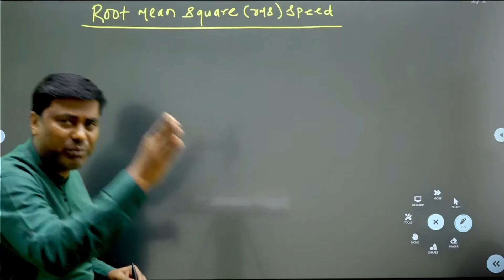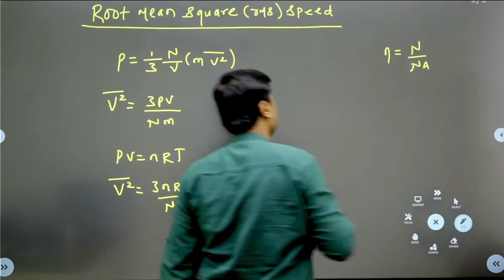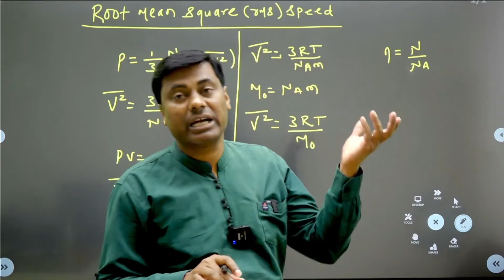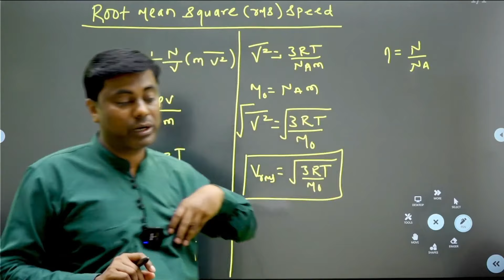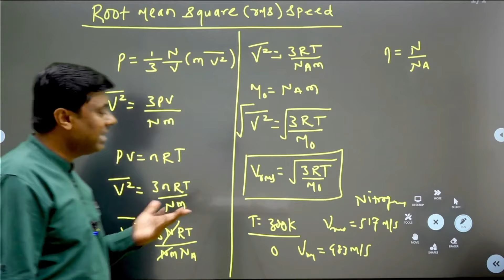MOST IMPORTANT QUESTIONS || Root Mean Square Speed || KTG || Physics || HSC BOARD 2024